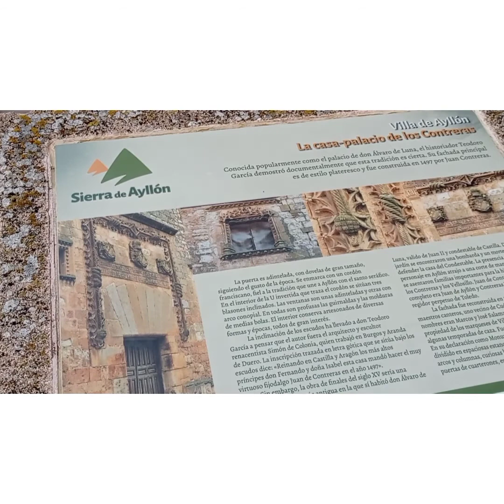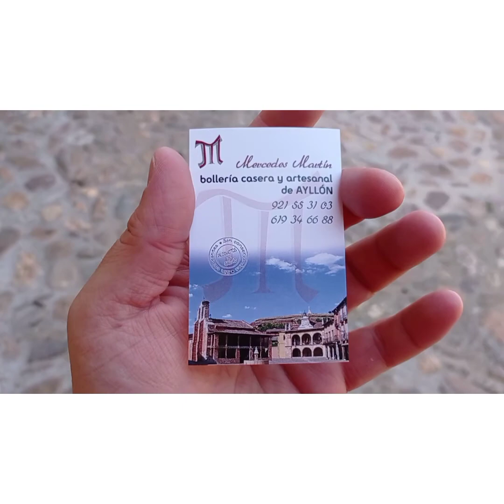Visitamos Ayllón en Segovia provincia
El sábado se lo dedicamos a Maderuelo y hoy domingo hemos estado en Ayllón..Ambos preciosos 🌹